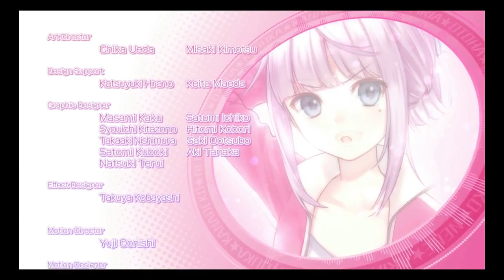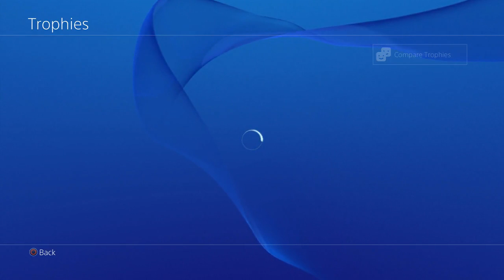Omega Quintet (Japanese Audio) Part 34 (Final) with Commentary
Whew! We have successfully(?) eliminated all the Blare.

Anyways, this is the finale with some post game cutscenes. Enjoy! The next and last episode will be post game missions and a personal thoughts/review of this game.